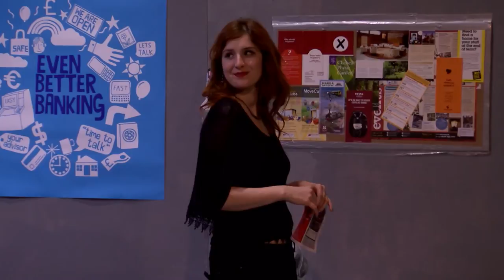Friends Episode - A Recreation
A TV Studio Production project of recreating a multi-camera television series.

(2014) - The chosen show was Friends and our group picked Season 1 Episode 7 "The One with the Blackout" where Chandler finds himself trapped in an ATM vestibule with model Jill Goodacre during a city-wide power failure. We concentrated on this story arc from the episode.

Play in High Definition

Producer: Adam Survay
Director: Mahan Pahlavan
Floor Manager: Emma Wignall
Set Designer: Adrian Maksimowicz
Control Panel: Emily Webb
Head of Camera/Operative: James Anderson
Camera Operative: Taylor-Anne Wheeldon
Camera Operative: Sam Garland
Camera Operative: Ben Saunders
Head of Lighting/Lighting Desk: Nathan Stanley
Lighting Operative: George Burke
Lighting Operative: Dominic Winchester
Head of Sound/Sound Desk: Christian Carter
Sound Technician: Gerald Franklin
Vision Mixer: Tom Gleeson
Editor/Assistant Set Designer: Anil Berisha

Starring:

Timothy McDevitt - Chandler Bing
Biriz Akgul - Jill Good-Acre

Inspired for the 20th Anniversary

University of Greenwich Project

London